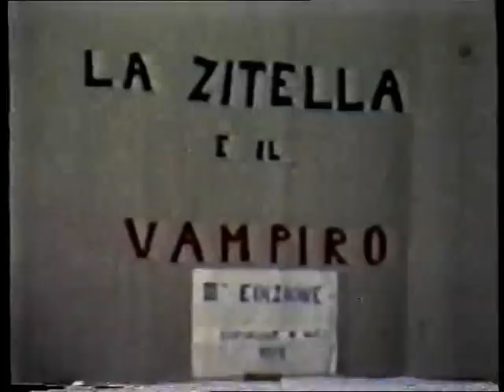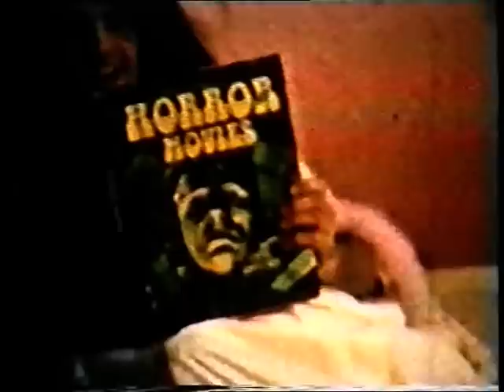La zitella e il vampiro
Film super8 realizzato a Vasto nei primi anni '70 da Antonio Marchesani.